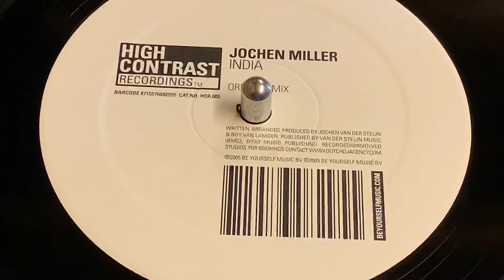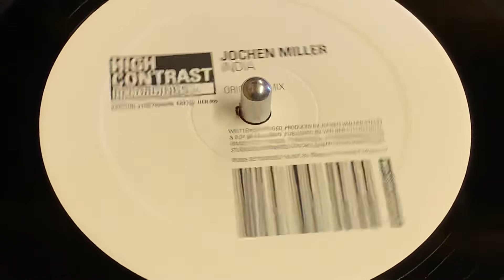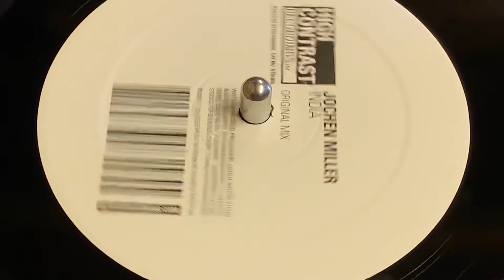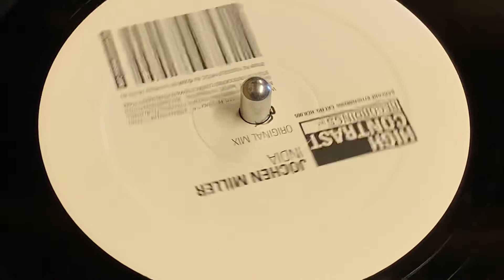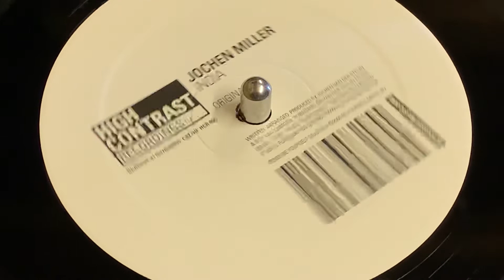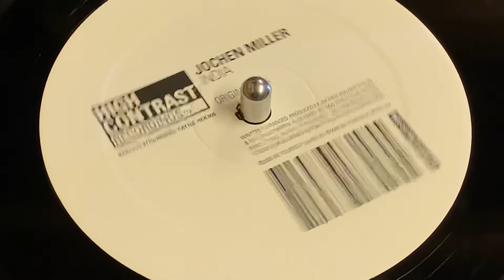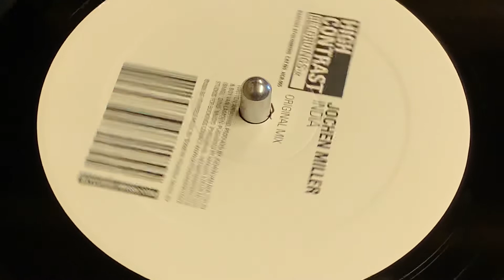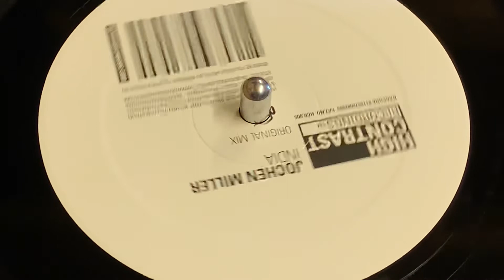JOCHEN MILLER - INDIA (ORIGINAL MIX)